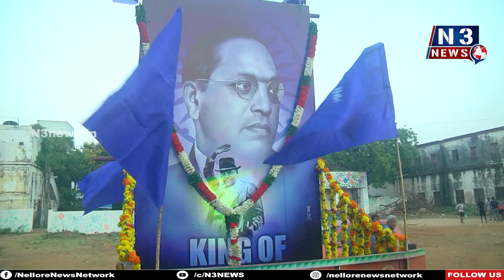నెల్లూరులో ఘ‌నంగా స‌మ‌తా ర్యాలీ...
- జై భీమ్‌...జై అంబేద్క‌ర్ అంటూ హోరెత్తిన నినాదాలు